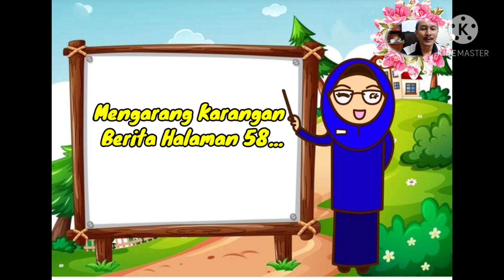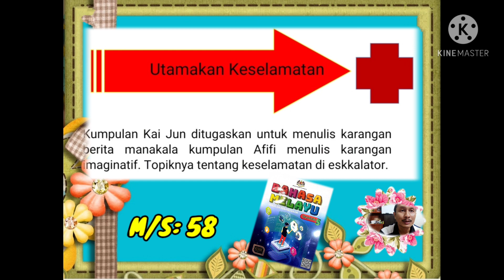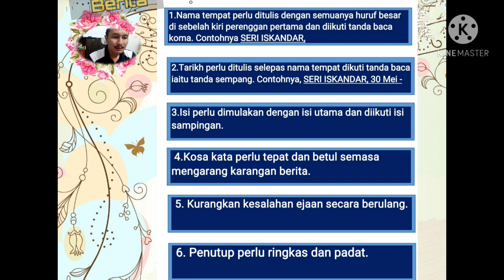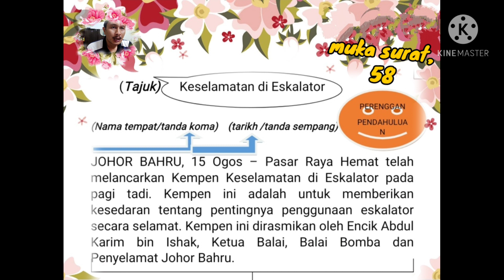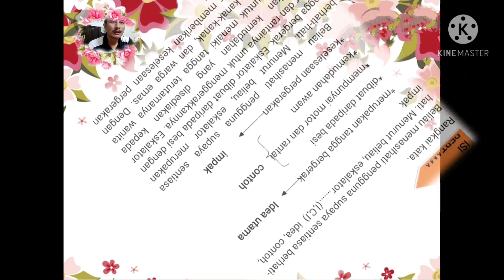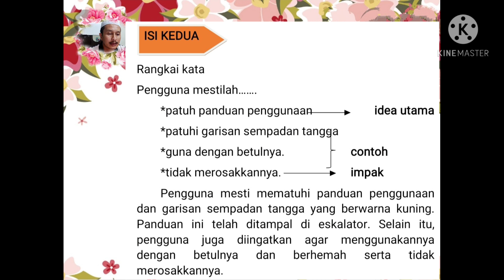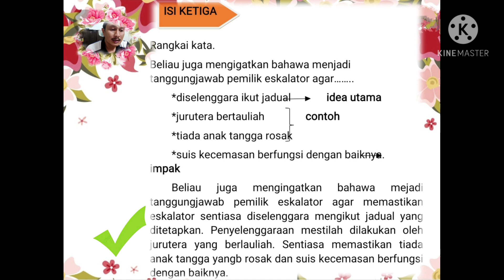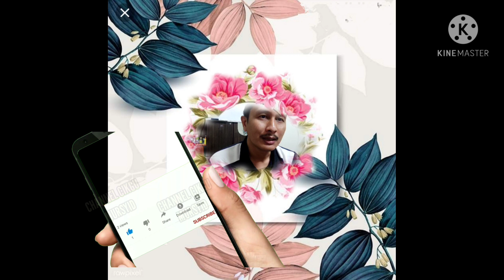UTAMAKAN KESELAMATAN " KARANGAN BERITA " TEMA 3, UNIT 8, BAHASA MELAYU THN 5 (M/S: 58)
Tema 3 : Keselamatan
Unik 8  :  Awasi Langkahmu
Tajuk : Karangan Berita " Utamakan Keselamatan di Eskalator"
SK: 3.3
SK: 3.3.1
muka surat: 58.

Video PdPc mengenai cara menggunakan eskalator dengan cara yang berhemah dan selamat ketika berada di tempat awam. Selalain itu juga, murid diajar cara mengarang Karangan Berita  berpandukan buku teks bahasa Melayu Tahun 5 menggunakan rangkai kata dan teknik "ICI"  yang sudah disediakan di dalam muka surat 58.  Semoga pengkongsian ilmu ini membawa seribu kebaikan kepada yang menggunakan video ini.. Terima kasih.